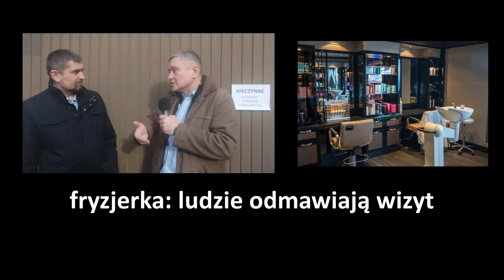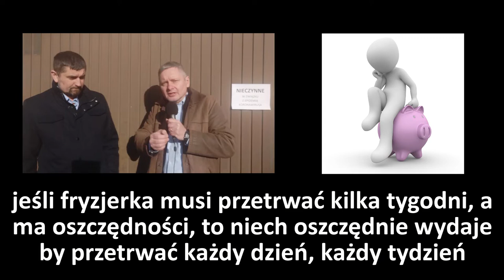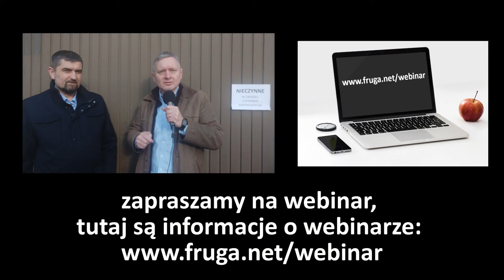Od czego zacząć, by ochronić pieniądze firmy w kryzysie? [1-minutowy Fruga #346]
Co tydzień dostaniesz 500 słów felietonu rozwijającego temat poruszony w jednominutówce